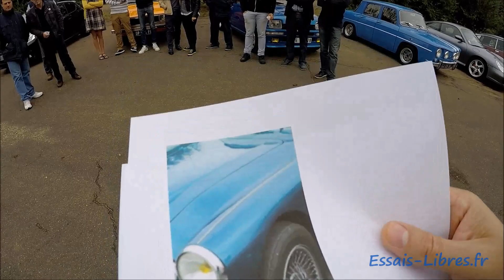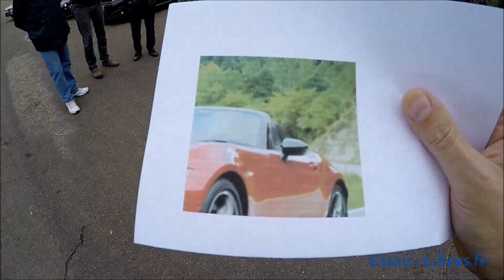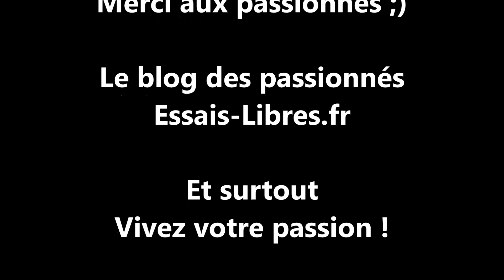P'TIT DEJ #2/3 RENAULT 5 TURBO 2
La suite avec le moteur incroyablement logé de la Renault 5 Turbo 2 et un petit jeu en compagnie des passionnés !